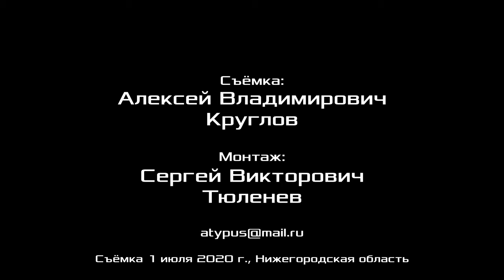Борьба за 6-часовой рабочий день в Саровской Генерирующей Компании. В.В.Кальвит. 01.07.2020.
Борьба за 6-часовой рабочий день в Саровской Генерирующей Компании. Валентин Владимирович Кальвит, электромонтёр, председатель ППО "Защита" АО "Саровская генерирующая компания", сопредседатель Российского комитета рабочих, сопредседатель рабочей комиссии ЦК Рабочей партии России, г. Саров. 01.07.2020.

Для пожертвований в Фонд Рабочей Академии:
Карта Сбербанк:
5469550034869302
Михаил Васильевич П.